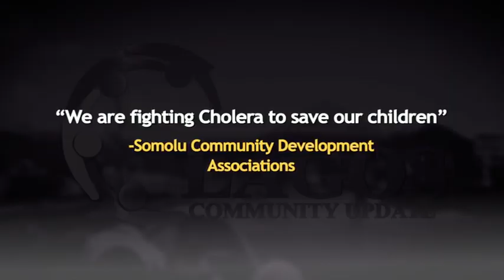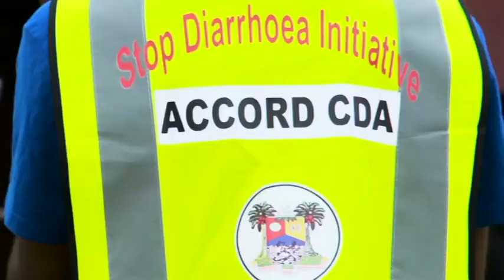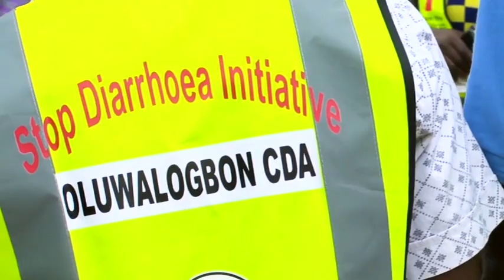LCU 6A - "Battling Cholera to save our children"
"We are Battling Cholera to Save our Children" - Somolu Community Development Associations